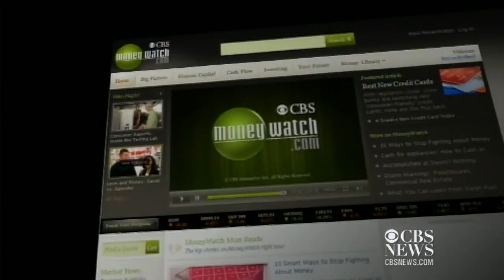Toyota Fun-Vii concept car unveiled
The 2011 holiday shopping season is off to a strong start, the government is opening an investigation into the Chevy Volt's battery, and Toyota unveils it's latest concept car ahead of the Tokyo Auto Show. Ashley Morrison reports.